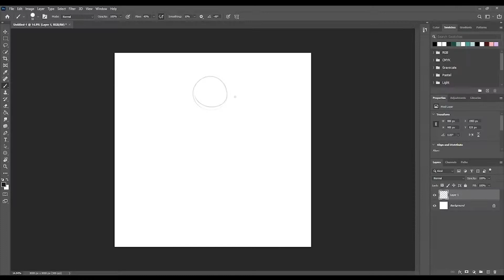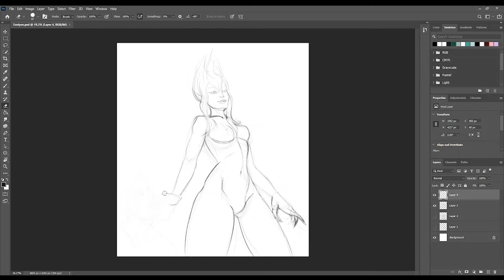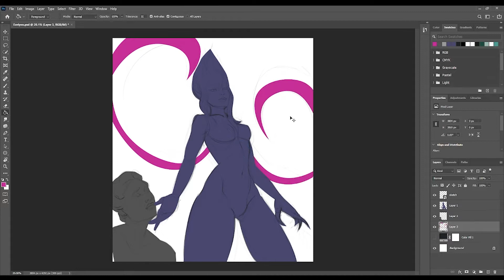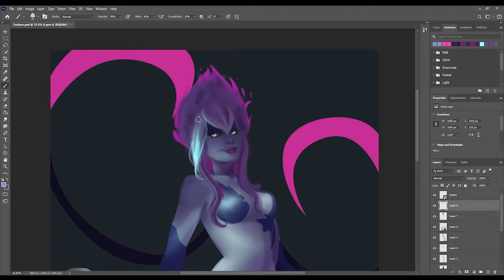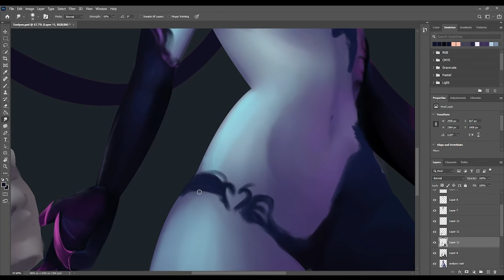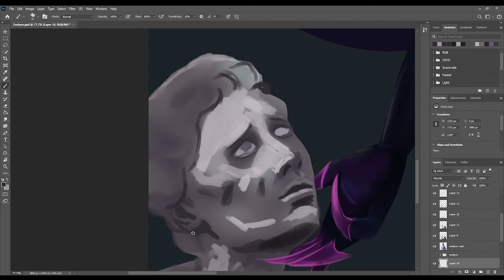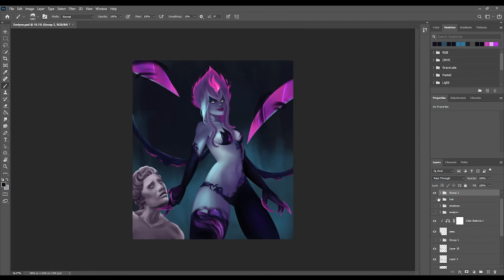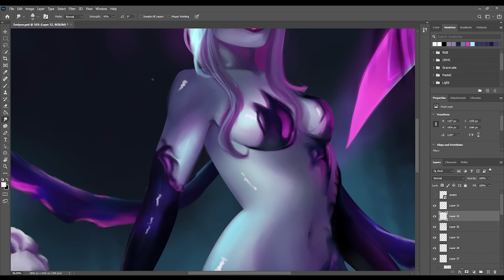EVELYNN - FANART - SPEED PAINT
Hi guys! This is a little process of Evelynn Fanart!

Time: about 6:30h
Program: Photoshop
Tablet: Wacom CTL - 471